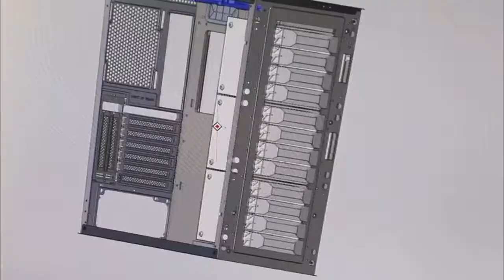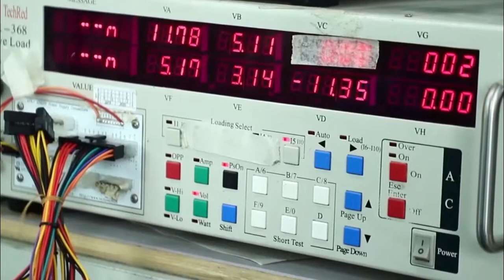Making of Computer Cabinets